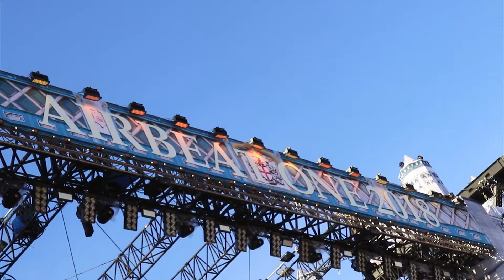Airbeat One Festival soll 2021 stattfinden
Licht am Ende des Tunnels für alle Festivalfreunde. Das Airbeat-One Festival wird für das Jahr 2021 geplant, mit einem in Deutschland noch nie dagewesenen Line-Up. Dem Veranstalter zufolge soll unter anderem Star-DJ Pierre David Guetta nach Mecklenburg-Vorpommern kommen. Eine endgültige Zusage für das Electronic-Dance-Music Festival wird es spätestens im März 2021 geben.